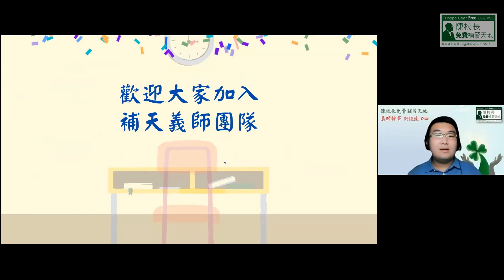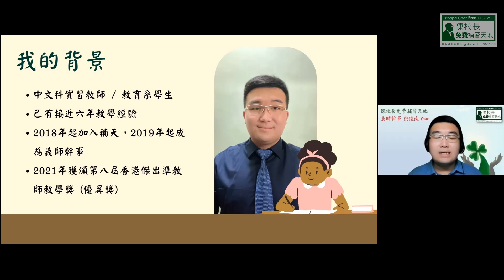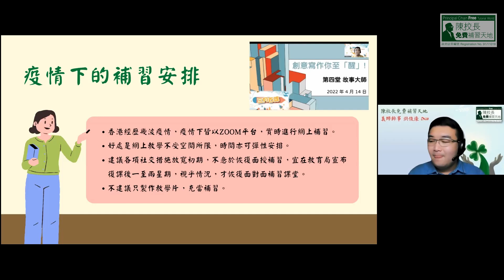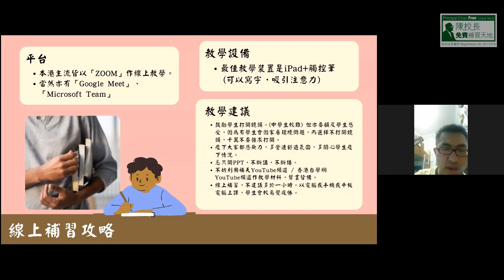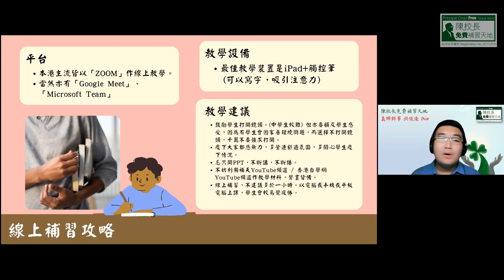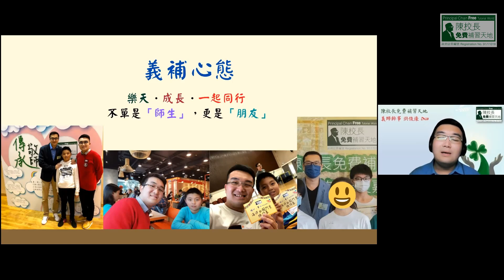【20220423 春季義師迎新會】 義師分享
義師迎新會目的為歡迎新加入義師，提供與大家溝通、交流和分享的平台，內容包括：陳校長分享、資深義師幹事分享、義補經驗交流、義補疑難解答、預告本中心精彩活動等。
誠邀所有近月新加入的義師出席迎新會，與我們交流，亦歡迎其他有興趣的義師報名。

時間: 10:00 am - 12:00 nn
形式: Zoom直播及分組討論
主講語言：廣東話
對象：新加入或未曾參加過迎新會的補天義師 及 對補天服務感興趣之公眾人士
活動內容：
陳校長分享
義師分享
配對流程介紹
義補經驗交流

陳校長免費補習天地